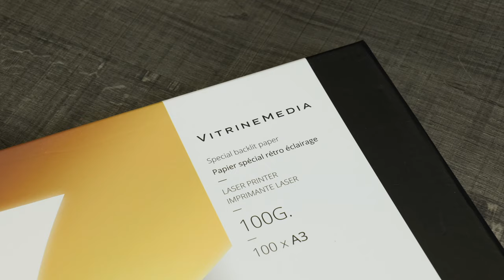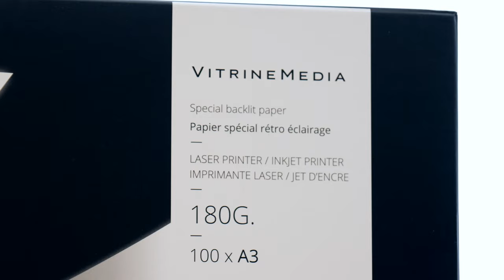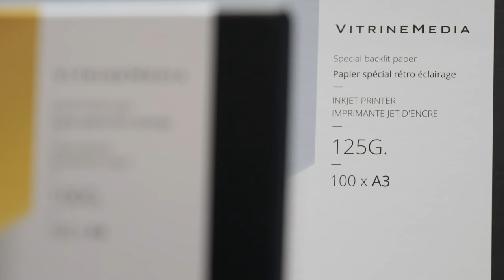Les différents backlight VITRINEMEDIA et leur utilisation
Pour tirer le meilleur de vos afficheurs LED et porte-affiches lumineux, Vitrinemedia a développé les gammes de feuilles rétro-éclairées VM BACKLIGHT.

Spécialement pensées pour offrir un contraste et un rendu de couleurs exceptionnel, les feuilles VM BACKLIGHT s’utilisent avec toutes les gammes et solutions LED.

Pour s’adapter à toutes les imprimantes, laser comme jet d’encre, et pouvoir être utilisées par tous simplement, différents grammages existent :

VM BACKLIGHT LASER 100gr
Avec leurs deux faces parfaitement identiques et mates, les feuilles VM BACKLIGHT 100g ont été spécialement pensées pour être utilisées avec les imprimantes laser. Pour maximiser la qualité de vos impressions, il est recommandé d’imprimer via le bypass, bac sur le côté de l’imprimante laser.

VM BACKLIGHT LASER 125gr
Étudiées pour tirer le meilleur de vos visuels imprimés à partir de votre imprimante jet d’encre, les feuilles VM BACKLIGHT 125g disposent d’une face mate et d’une face brillante. Elles nécessitent d’être imprimées en miroir sur la face mate pour garantir un rendu remarkable.

VM BACKLIGHT 180gr
Spécialement conçues pour optimiser au maximum le contraste de vos visuels et le rendu des couleurs, les feuilles VM Backlight 180gr sont la meilleure solution pour un usage avec les imprimantes laser et jet d’encre.
Les feuilles ressemblent au VM BACKLIGHT 125g, mais sont adaptées à une impression avec une imprimante ou copieur laser. L’impression se fait toujours du côté mat mais sans retourner l’image au préalable (car l’épaisseur du papier empêche de voir à travers).

Comment utiliser les feuilles VM Backlight ?
• Avant toute utilisation, nous vous conseillons de déramer le papier, afin de supprimer l’adhérence qui peut exister entre les feuilles.
• Avant de glisser vos visuels dans vos afficheurs LED, attendez 2 à 3 minutes afin que l’encre soit parfaitement sèche !
• Conservez toujours vos ramettes de papier à l’abri de toute source d’humidité et de chaleur, pour éviter que le papier ne se déforme ou s’abime.

Pour s’adapter à tous vos besoins et tous formats d’afficheurs, les feuilles VM Backlight existent en A4 et A3 !
Et pour tout autre format, comme du A2 à A0, les visuels ronds, carrés ou les banners, notre équipe print est à votre service pour réaliser et livrer vos impressions sur-mesure !